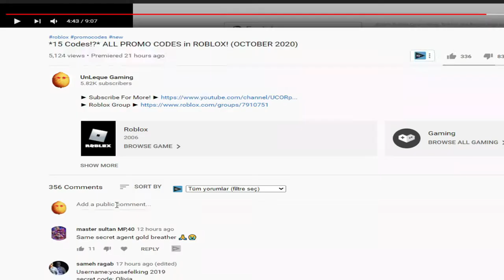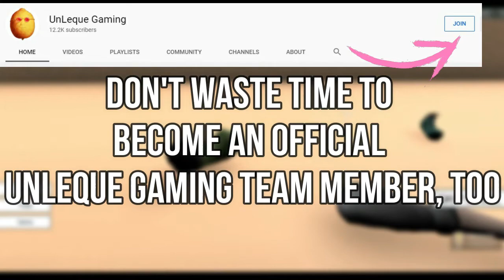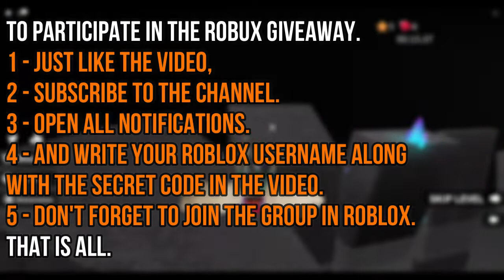ALL *EVENT* UPDATE CODES! 🖱 Roblox Backflip Simulator Codes 🖱